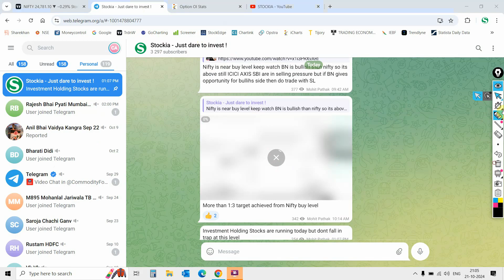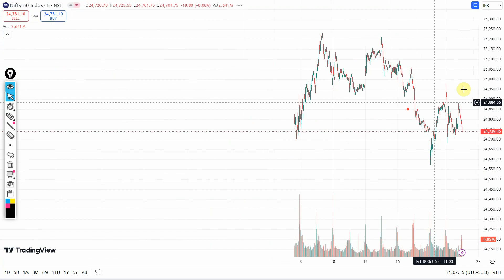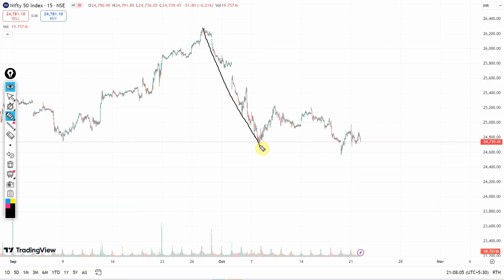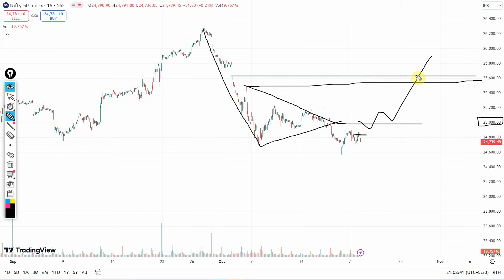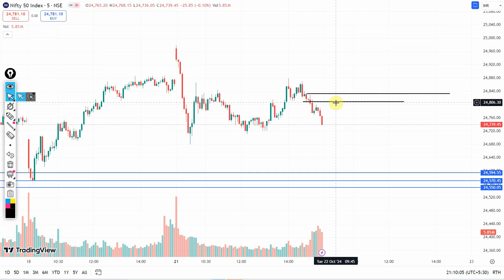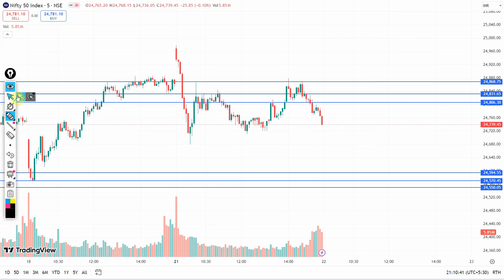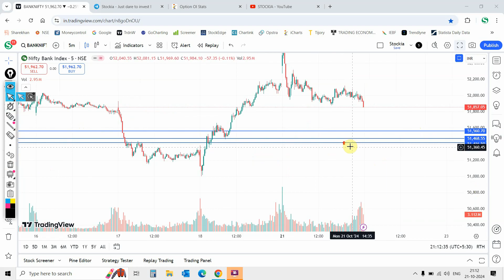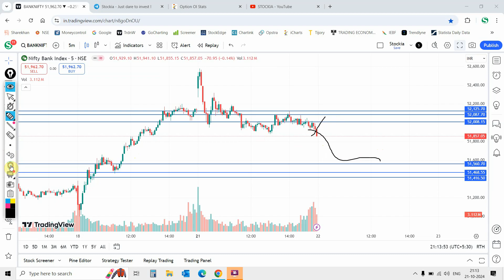Nifty Bank Nifty Trading Plan Tomorrow 22-Oct | Nifty Bank Nifty Levels Stockia Mohit Pathak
Open Demat Account In Sharekhan Under Stockia